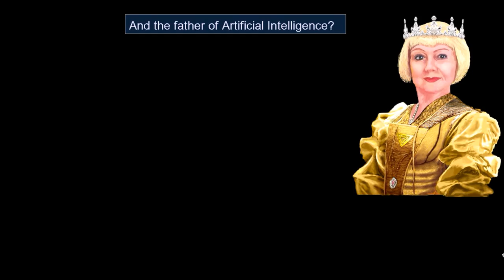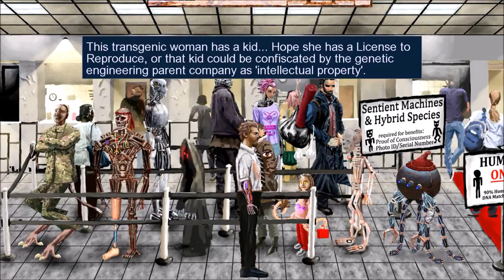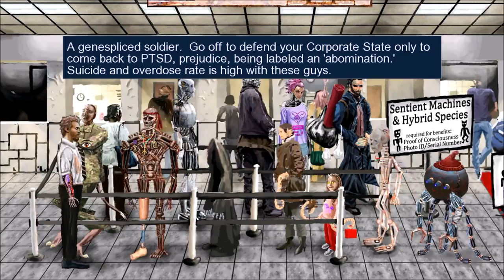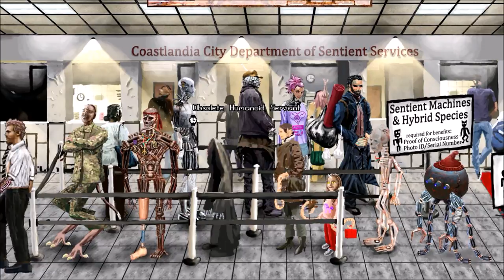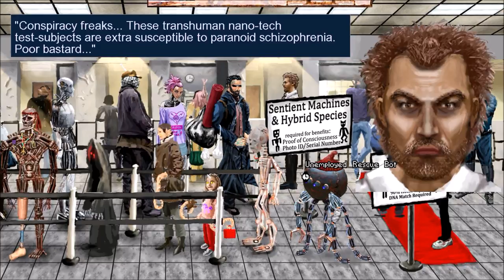Neofeud - Let's Play Walkthrough Part 1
Neofeud is a Dystopic Cyberpunk adventure game in the vein of Blade Runner, Beneath a Steel Sky, Technobabylon, and other point-n-clicks, but with an overlay of Game of Thrones-like political intrigue, and 1366x768, hand-painted, stylized visuals.

Synopsis

2033 - We create AI. Sentient robots arrive, but not as our Terminator overlords or our Singularity saviors -- conscious machines are humanity's unwanted ♥♥♥♥♥♥♥ children. A few are geniuses who design flying cars, beat cancer, invent teleportation, but millions of defective prototypes roll out of factories -- mentally challenged, motivationally-challenged, criminally-inclined. Legally conscious, but unhirable, these "Defectives" are shuffled through public housing and welfare assistance, straining the already overburdened back of the meager social safety net. The robots who don't end up in prison are dumped, as a last resort, into a massive landfill known as "The Pile".

Humans engage in perfection of their species -- or at least the powerful and well-connected -- genetically engineering children with human and animal DNA. The failed eugenics experiment "Frankenpeople" are discarded into "The Pile" as well. The new dynasties, 'Neofeudal Lords', live in towering neon glass castles, shuttle around in pristine nanotech-enabled pods, minds and bodies full of cyberware, spending most of their time taking selfies and "optimizing their monetization schemes". A race of supermen concerned only with their own status, their prestige, their success. Where machines have become all too flawed and human, people have become flawless, perfect, cold machines.

Karl Carbon is an ex-cop, dishonorably discharged from Coastlandia PD for disobeying an order to shoot an unarmed sentient humanoid. Karl is exiled to "The Pile" as a lowly social worker. There he counsels gangbanging foster-kid robots and confiscates chimera-children from deadbeat half-wolf parents. Till one day a case goes horribly sideways and Karl is drawn into a sordid conspiracy that could threaten the strained fabric of Human-Robot-Hybrid civilization -- or save it.

FEATURES
- 15+ Hours of gameplay with an original world and story that will (hopefully) make you question some of your core beliefs. Or at least my sanity.
- Tricky yet satisfying, point-n-click detective work, interspersed with action shootouts.
- Handpainted, uber-gritty, noir futureland. Makes Mad Max and Rick Deckard crap their pants. 1366x768 resolution for MASSIVE, fully realized backgrounds.
- Endless bombardment of witty one-liners from a veteran hardboiled cyberpunk writer.